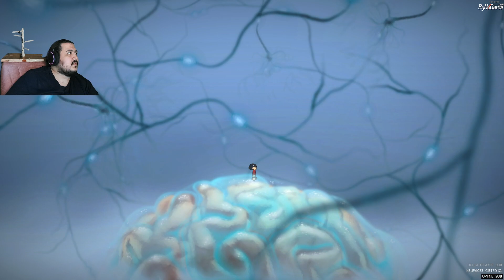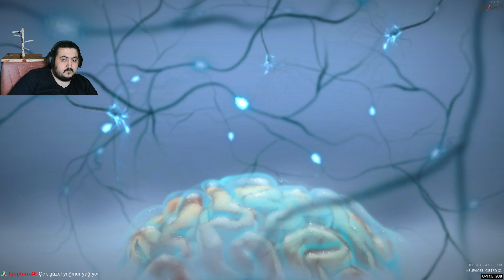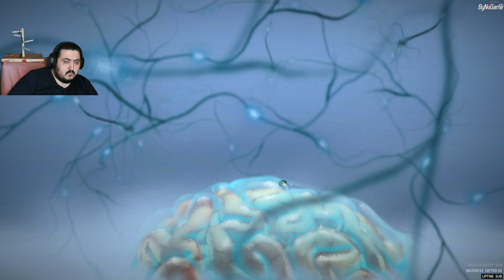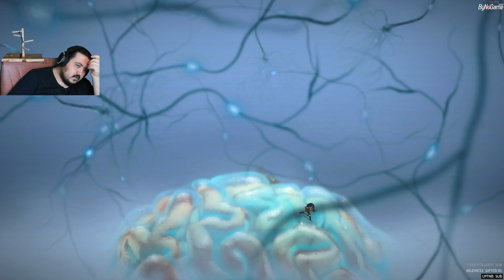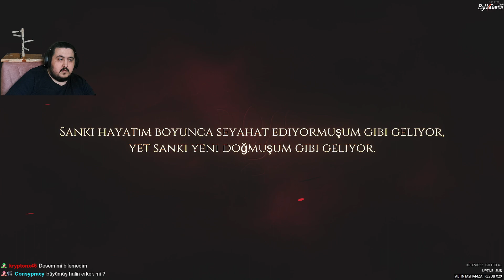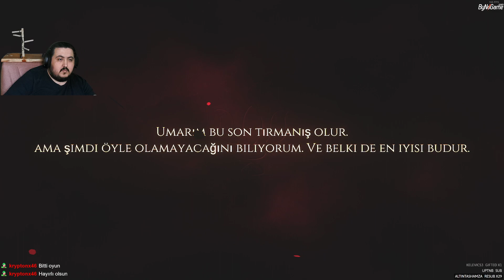Kaybolmuş Bir Ruh... / Nerobi / 3.Bölüm Final